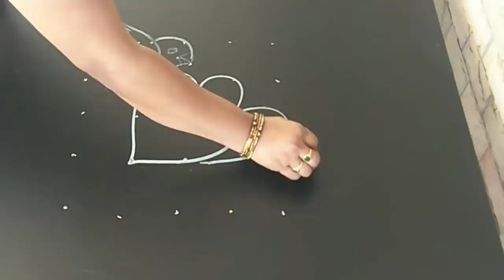Beautiful love birds.. Simple rangoli.. 5 to 5 dots.. Dailymuggulu..apartment kolam